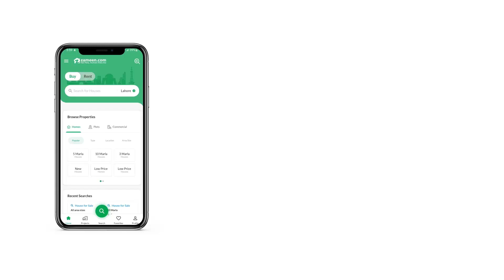2.7 MARLA FLAT FOR SALE IN CAPITAL SMART CITY RAWALPINDI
Studio Apartment Available For Sale On Easy Installment In One Capital Residency Capital Smart City

One Capital Residences Is A Latest Project Of Capital Smart City. It Is A Step Towards Modern Way Of Living. Amidst Natural Topography, It Offers You Dream Lifestyle In Such Heavenly Views. Surrounded By Crystal Lake, It Is A Fine Blend Of Residential, Commercial And Tourism All At Once. In Parallel To Capital Smart City Vision, It Is Using Modern Technology To Optimized Efficiency & Services. Uplift You Lifestyle With One Capital Residences In Capital Smart City.
SEVEN STARS Life Style 30 Build Area 70 Of Green Space Are Designated Specifically For The Purpose Of Promoting The Eco-Friendly Approach. Theme Parks And Childrens Playgrounds Are Included. As Well As You will Find A Wide Variety Of People Working Together In Co-Working Spaces. 160,000 Square Feet Of Green Space Are Designated Specifically For The Purpose Of Promoting The Eco-Friendly Approach. Theme Parks And Childrens Playgrounds Are Included. Rides, A Walking Track, And A Running Track Are All Available At The Cities Central Park. On The One Capital Residences Property, There Are Also 30,000 Square Feet Of Water Surface.

Studio Apartment
Size 614 Sqft
Rate Per Sqft Rs 10500
Confirmation 650,000
40 Monthly Installments
8 Half Yearly Installments
Location
This property is situated in the center of Capital Smart City. Its only a short drive from the Lahore-Islamabad Motorway M2 and surrounded by lush greenery. Additionally, after the Rawalpindi Ring Road is completed, the entire distance from the Twin Cities to One Capital Residences will be considerably reduced.
Silent Amenities
One Capital Residencies is a smart project similar to Capital Smart City. Within the gated society, One Capital Residencies has all of the basic & modern facilities within a tech-friendly atmosphere. The amenities and features available at One Capital Residencies are briefly described below
CCTV Surveillance & 24 7 Security
Security & Surveillance
Loaded Sports Area
Crystal Waterfall
Gymkhana
Swimming Pools
Fancying Restaurants & Coffee House
Greenery Landscape
Jogging tracks
Large Grocery Store
Walking Tracks
Food shops & Cafes
Kids Play Area